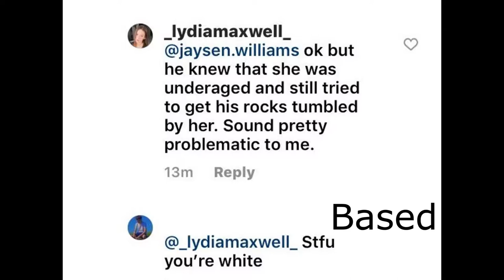Callmecarson is coming back? *INSANE REACTION*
Comments on Carson's last insta post